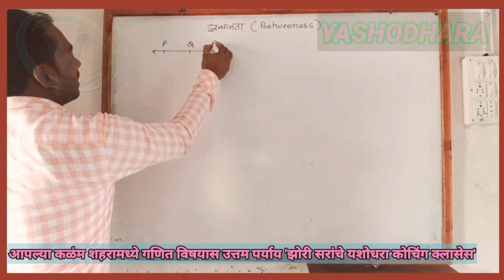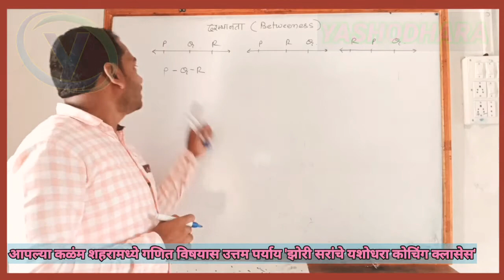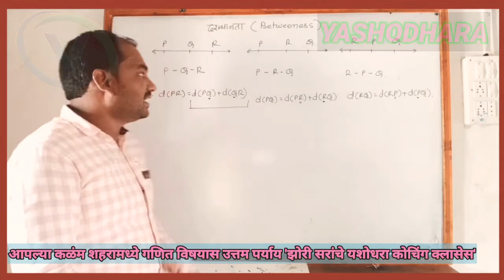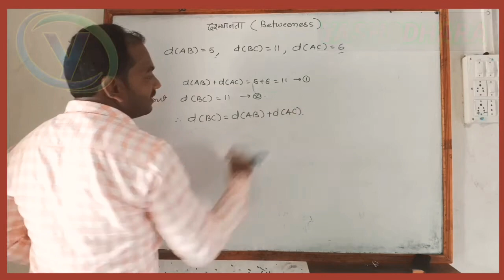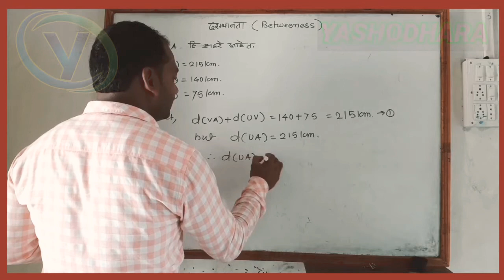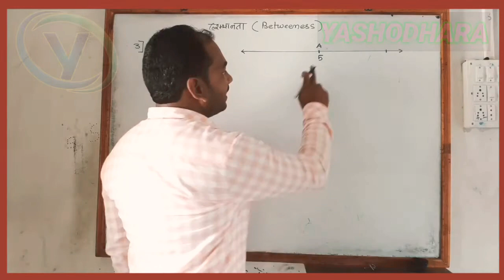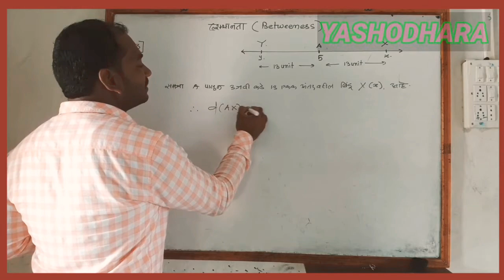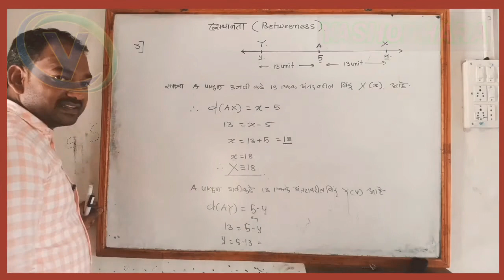Class 9 Basic concept in geometry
Betweeness complete explanation
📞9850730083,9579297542